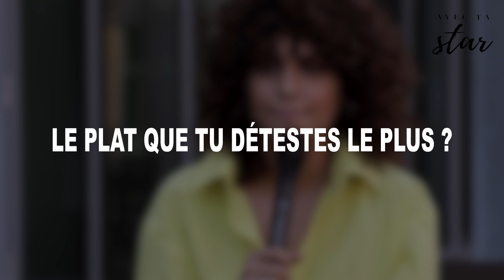Tal : le défaut de la chanteuse, pire souvenir à l'école, son plat détesté... SES VÉRITÉS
Tal ex candidate de Danse avec les stars et chanteuse, nous donne toutes ses vérités. Célèbre avec ses albums mais aussi "Are we awake", "Le sens de la vie", "Le passé", "marcher au soleil" elle est de retour sur la scène française. Pour l'occasion, elle donne toutes ses anecdotes sur elle, sa carrière, son dégaut, son pire souvenir à l'école, son plat détesté, sa vie perso et même sa vie pro... et tout ça pour Avec Ta Star. Bref découvrez les vérités de la chanteuse.
Pour rappel Tal a fait fureur en France avec ces titres : Are we awake, ou encore Le sens de la vie... Et bientôt pourquoi par une tournée "Tal mondial" après son titre nommé "mondial" sorti en avril 2018.